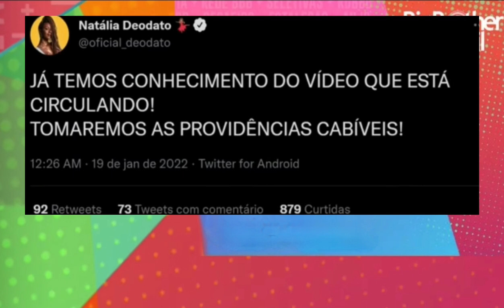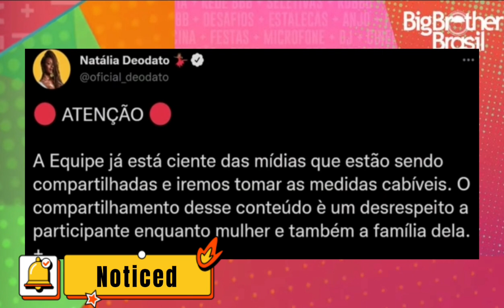🚨 URGENTE! VAZA VÍDEO ÍNTIMO E COMPROMETEDOR de NATHÁLIA do BBB22; teve PROVA de RESISTÊNCIA .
O BBB 21 deixou saudades e o BBB 22, que estreia agora em 17 de janeiro na Globo, ficou com a missão de superar essa que foi a edição de maior sucesso do Big Brother Brasil. Pra começar, o Boninho decidiu que na temporada BBB22, teremos no elenco 2 grupos anônimos das inscrições no grupo pipoca e celebridades e famosos convidados no grupo camarote  repetindo o formato da temporada. E é com isso que as especulações de quem serão os participantes famosos, influenciadores, artistas, atletas  que vão entrar na casa mais vigiada do país começam a pegar e tomar conta dos sites de fofocas dos famosos com foco em noticias da TV da web brasileira, até tirou o brilho da final ao vivo de A Fazenda 13.Os nomes confirmados para o grupo camarote foi Naiara azevedo, arthur aguiar, Jade Picon, Pedro Scooby, Bruna Gonçalves, Paulo André Camilo, Maria, Douglas Silva, Linn da Quebrada e Tiago Abravanel. E no grupo pipoca os confirmados são: Laís, Luciano, Jessilene, Eliezer, Eslovênia, Lucas, Barbára, Rodrigo, Natália e vinícius esses são os participantes da nova edição do BBB esses são os participantes do sucessor do BBB 2021 e que prometem enlouquecer Tadeu Schmidt ao vivo na Globo? então dá um play aqui no canal tudo pela fama e fique por dentro de tudo que está rolando na casa mais vigiada do Brasil.

Sua primeira vez aqui no canal Tudo pela fama? Oi! Sou a Andrezza Reis, e aqui com a gente você vai se atualizar dos babados que estão dominando os sites de fofocas dos famosos, vamos ampliar seu foco sobre as noticias da TV, te deixar por dentro de quem está viralizando e ficando conhecido na web brasileira por se tornar diva nas redes sociais também matar saudades de momentos épicos dos reality da TV . Nesse canal, eu vou compartilhar com você resumo DE TUDO que você precisa saber, rápido prático e em TEMPO REAL!

E não deixe de assistir ao vídeo até o final e aproveita para DEIXAR AQUELE LIKE maroto no vídeo hahaha.

Qualquer dúvida ou sugestão que você tiver sobre o VÍDEO do canal Tudo pela fama deixe-a nos comentários abaixo, que irei te responder assim que possível.